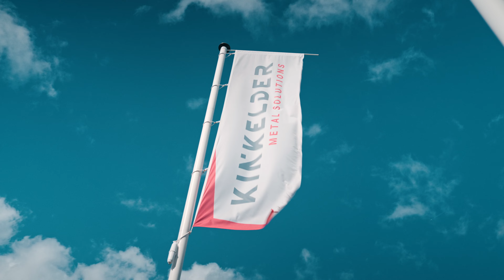Q-Fin - Kundenerfahrung - Kinkelder Metal Solutions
𝐃𝐢𝐞 𝐀𝐧𝐩𝐚𝐬𝐬𝐮𝐧𝐠 𝐚𝐧 𝐢𝐦𝐦𝐞𝐫 𝐚𝐧𝐬𝐩𝐫𝐮𝐜𝐡𝐬𝐯𝐨𝐥𝐥𝐞𝐫𝐞 𝐊𝐮𝐧𝐝𝐞𝐧 𝐛𝐞𝐢 𝐊𝐢𝐧𝐤𝐞𝐥𝐝𝐞𝐫 𝐌𝐞𝐭𝐚𝐥 𝐒𝐨𝐥𝐮𝐭𝐢𝐨𝐧𝐬

In der dynamischen Welt der Metallproduktion ist die Anpassung an immer anspruchsvollere Kunden ein entscheidender Erfolgsfaktor. Bei Kinkelder Metal Solutions in Zevenaar haben sie diese Herausforderung mit Unterstützung von Q-Fin Quality Finishing Machines erfolgreich bewältigt. Als stolzer Partner von Kinkelder liefern wir hochwertige Maschinen, die dazu beitragen, Metallprodukte von höchster Qualität herzustellen.

Im Kundenvideo teilen Sander Hennink, der kaufmännische Leiter von Kinkelder Metal Solutions, und sein Team ihre Erfahrungen mit den Q-Fin-Maschinen, insbesondere der F1200 und F200 XL. Mit einem automatischen Rücklaufband auf der Rückseite können Produkte schnell und nahtlos verarbeitet werden, was perfekt zu der vielseitigen Produktion in Zevenaar passt.

Kinkelder betont die Bedeutung des kontinuierlichen Auslotens von Grenzen und der schnellen Anpassung an neue Wünsche und Bedürfnisse in einer Branche, die sich ständig weiterentwickelt. Innovation steht im Mittelpunkt, insbesondere vor dem Hintergrund zunehmender Konkurrenz aus dem Ausland.